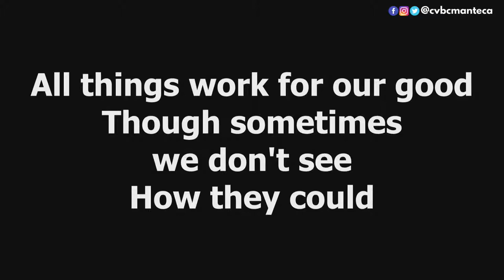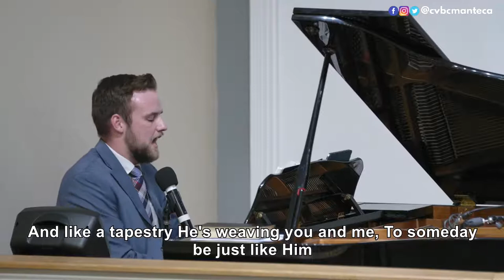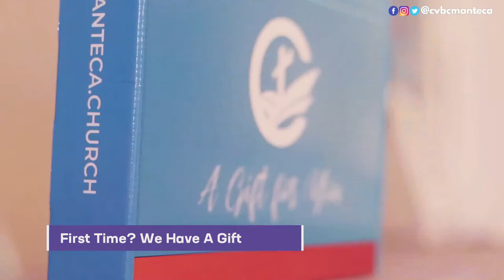Sunday Evening Service